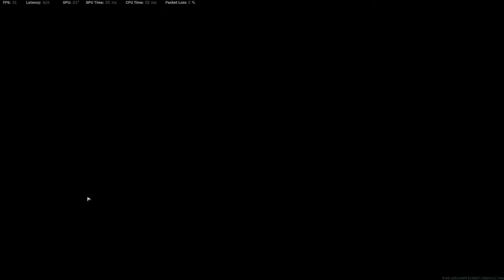Warzone Plunder teszt HUN